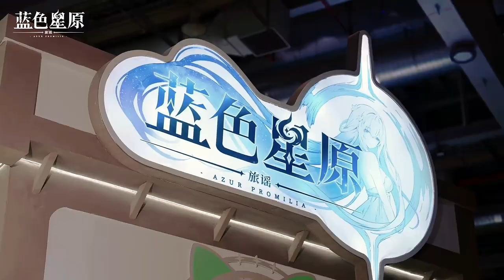Azur Promilia at Bilibili World 2024